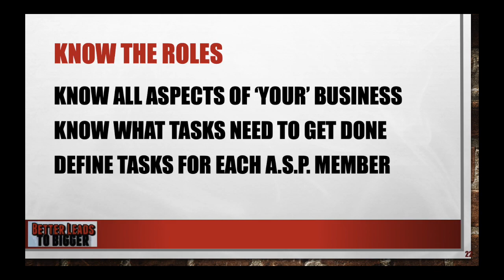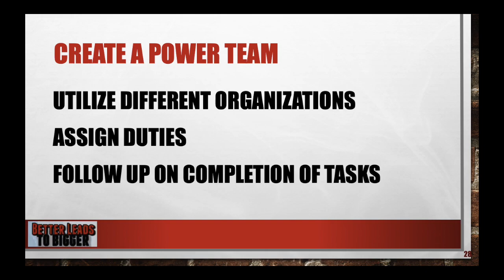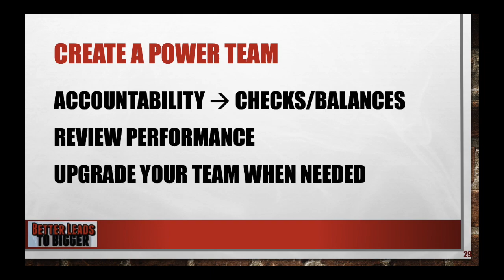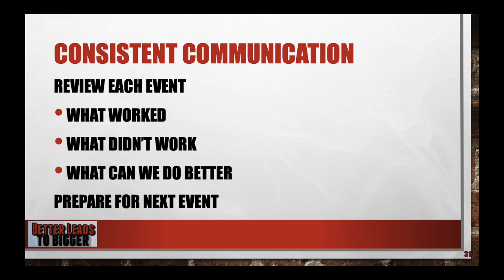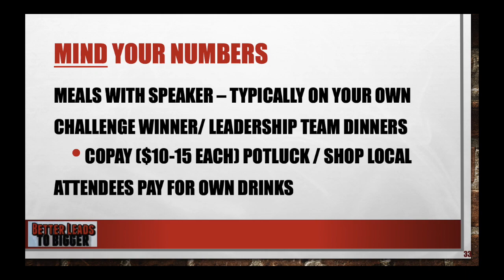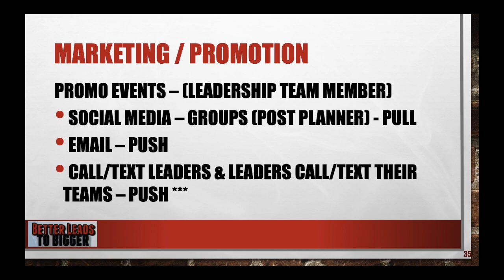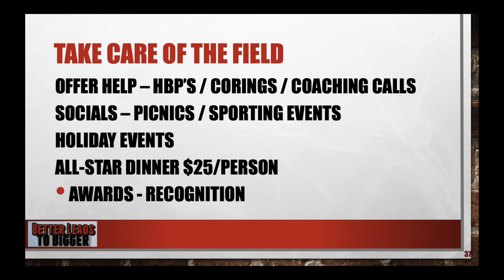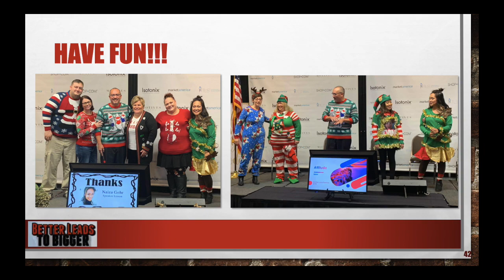Thanh Dombroe GMTSS Summit 2019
Have you ever, as a Local Coordinator, felt exhausted and felt like you are the only one who can make your meeting happen? David Whited challenged us at the beginning of the GMTSS Summit 2019 to build up our teams and volunteers in such a way that events would still happen if we weren't able to make it on the day of the event. So how do we do this? In this 27 minute audio from the GMTSS Summit Thanh Dombroe walks through many of the steps to do just that and not just run an efficient event, but also on how to have fun while you do it!